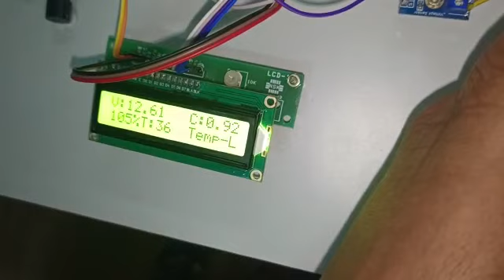B8 ANALYSIS,DESIGN AND IMPLEMENTATION OF A SINGLE STAGE MULTI PULSE FLEXIBLE TOPOLOGY THYRISTOR RECT